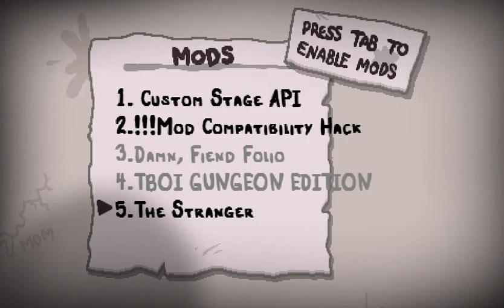The Binding of Isaac Repentance The Stranger Mod Part 1 - The Stranger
First gameplay of a TBOI Repentance mod called The Stranger.
This mod adds a new playable character called The Stranger, who in reality is 32 playable characters, each one with different stats and starting items.
To play them you must use tokens that you get for defeating bosses.
In this part I play with the first character, The Stranger.
The seed is: PJXN 90WJ